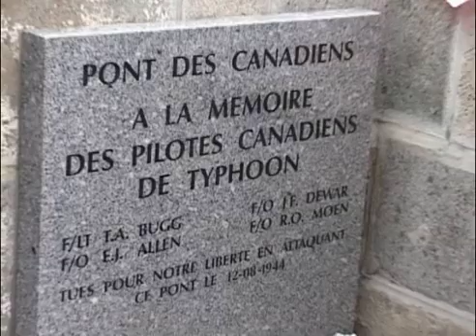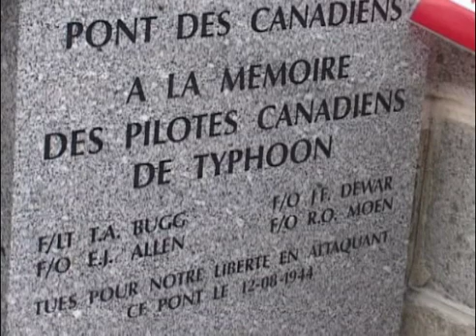Ken Hanna - Canadian WWII pilot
Canadian WW2 pilot Ken Hanna tells the story of how four Canadian Typhoon pilots lost their lives while trying take out  an important bridge used by the German army in a French village. The bridge was renamed in honour of these Canadian pilots.  This video also shows the unveiling of the new name ponts du Canadian